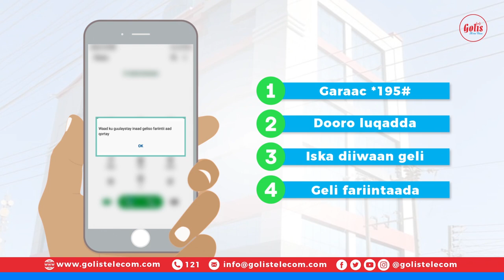Adeega Wargelin Golis Telecom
Waa adeeg kuu sahlaya inaad dadka kusoo wacaya ku wargeliso hadba xaalada aad ku sugan tahay. Tusaale haddii aad shir kujirto waxaad awoodaysaa inaad qof kasta oo kusoo waca ku wargeliso inaad mashquul taha, sidoo kale haddii aad shaqada ka maqan tahay waxaad awoodaysaa inaad asxaabta shaqo wadaagga aad tihiin aad usheegto in aad fasax ku jirto ayna la xiriiraan wixii shaqo ah numberkaas iwm.
•Farriimaha aad u qorayso dadka kusoo wacaya waxaad ka dhigi karaysaa kuwa guud iyo kuwa gaar gaar ah labadaba tusaale farriin gaar ah ayaad u qori kartaa asxaabta aad shaqo wadaagga tihiin, dadka kalena farriimo kale.
•Si aad isaga diiwaangeliso adeeggan waxaad raacaysaa tallaabooyinkan:
Garaac *195#
Dooro 2 (Soamaali)
Dooro 1 (isdiiwaangeli)